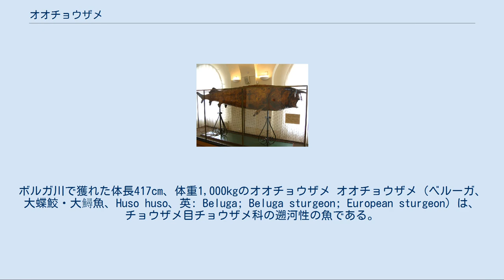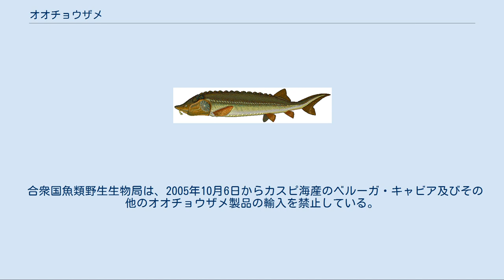オオチョウザメ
ボルガ川で獲れた体長417cm、体重1,000kgのオオチョウザメ オオチョウザメ（ベルーガ、大蝶鮫・大鱘魚、Huso huso、英: Beluga; Beluga sturgeon; European sturgeon）は、チョウザメ目チョウザメ科の遡河性の魚である。
主にカスピ海や黒海で見られ、アドリア海でも見られることがある。
キャビアとして有名な魚卵を採取するために捕獲される。
体長は6m近くに達するが、118年まで生きるものもあるなど長寿であり、ゆっくり成長する。
乱獲や密猟によって個体数が減ったため、多くの政府がその取引を禁止している。
最も近縁な種はダウリアチョウザメ（Huso dauricus、英: Kaluga）である。
 英語名はベルーガ(beluga)であるが、哺乳類のシロイルカとは関係なく、同じくロシア語で「白い」を意味するбелый（ベールイ）に由来するбелуга (beluga)またはбелуха (belukha)という言葉が語源である。
 オオチョウザメは、他の魚を捕食する。
 他の多くのチョウザメと同様に、オオチョウザメも産卵のために生まれた川を遡上する。
したがって、チョウザメは海魚に分類されることもあるが、ほとんどの研究者は川魚であると考えている。
 オオチョウザメは体長8.6m、体重2,700kgにも達したという記録があり、ピラルクやメコンオオナマズやハシナガチョウザメを超えて世界最大の淡水魚とされる。
この質量だと、硬骨魚綱で最大とされるマンボウよりも重い。
しかし、一般に認められている記録では、1827年にボルガ川の河口で捕獲された体長7.2m、体重1,476kgの個体が最大とされる。
ただし、オオチョウザメは海水でも生きる能力を持つことから、メコンオオナマズが最大の淡水魚であると考える研究者もいる。
オオチョウザメは生涯成長するため、このような大きさになる個体は既にかなりの年齢であり、漁獲が盛んな近年では稀である。
近年捕られる平均的なオオチョウザメは、体長142-328cm、体重19-264kg程度である。
メスのオオチョウザメは、オスよりも20%程度大きい。
 ベルーガ・キャビアは、世界的な珍味である。
一方でその肉はそれほど好まれない。
ベルーガ・キャビアは昔から稀少で高価であったが、近年はオオチョウザメが絶滅の危機にあるため、ますます稀少で高価になってきている。
 国際自然保護連合は、オオチョウザメの自然保護状態を「絶滅寸前」と分類している。
ベルヌ条約の付属書IIIでは、「保護種」に指定されており、絶滅のおそれのある野生動植物の種の国際取引に関する条約の付属書IIで貿易が制限されている。
また地中海の個体はベルヌ条約の付属書IIで強力に保護され、全ての故殺が禁止されている。
 合衆国魚類野生生物局は、2005年10月6日からカスピ海産のベルーガ・キャビア及びその他のオオチョウザメ製品の輸入を禁止している。
また2006年に絶滅の危機に瀕する種の保存に関する法律が成立すると、アメリカ合衆国は全てのベルーガ・キャビアの輸入を禁止した。